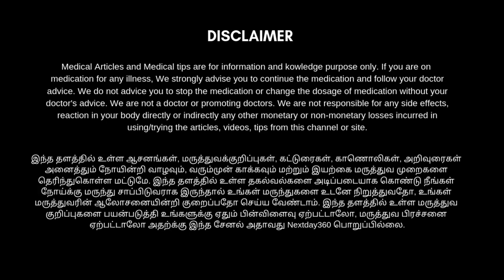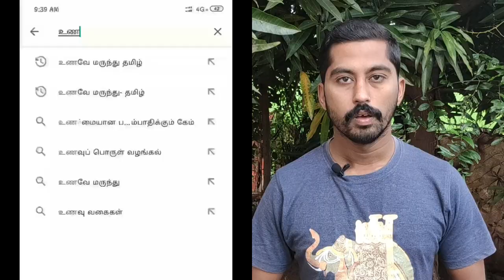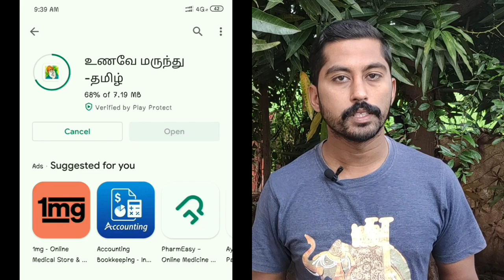பித்த வெடிப்பு, பாத வெடிப்பை விரைவில் குணமாக்கும் இயற்கை வழிமுறை | Cracked heels fast remedy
பாத வெடிப்பு, பித்த வெடிப்பை விரைவில் குணமாக்கும் இயற்கை வழிமுறை | Next Day 360

* விளக்கெண்ணெய், வேப்பஎண்ணெய் ஆகியவற்றை சம அளவில் எடுத்துக்கொள்ள வேண்டும். இதில் சிறிது மஞ்சள் தூளை கலந்து பேஸ்ட் போல் குழைத்து அதை பாதத்தில் வெடிப்பு உள்ள இடங்களில் தடவி சிறிது நேரம் கழித்து கழுவ வேண்டும். இவ்வாறு செய்வதால் பித்த வெடிப்பு முற்றிலும் குணமாகும்.

 ஐ அழுத்தி மறக்காமல் download செய்து கொள்ளுங்கள். அனைத்து தகவல்களும் உடனே உங்களை வந்து சேரும் .